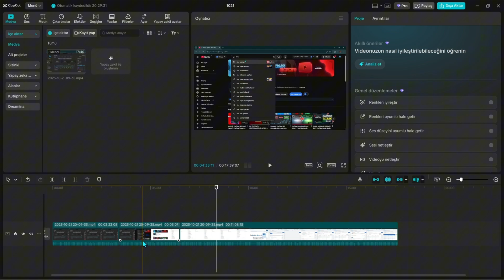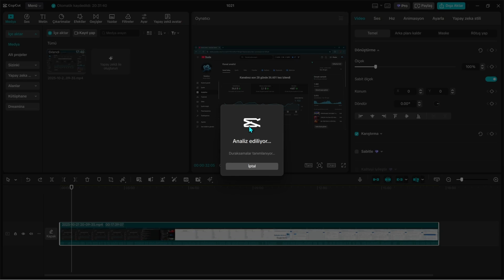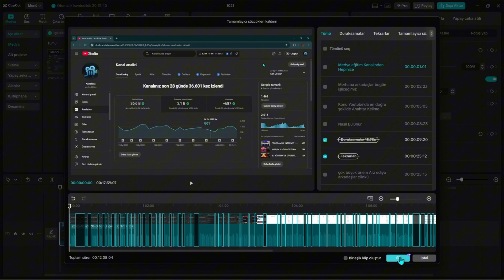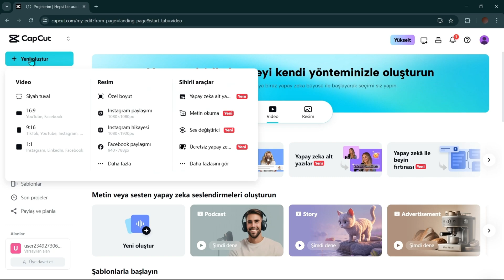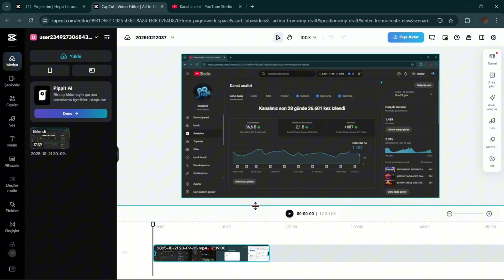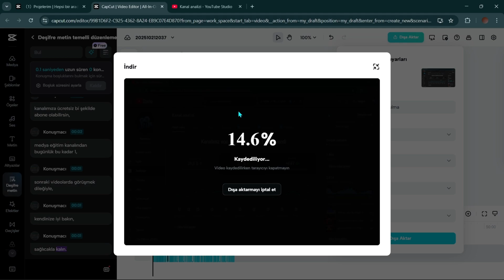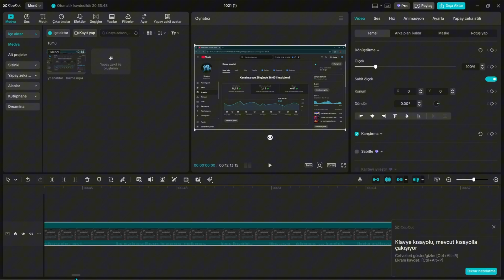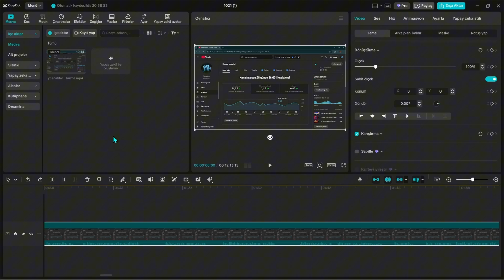CapCut'ın Bu Özelliğini ÜCRETSİZ Kullan! | Edit Süren %50 Düşecek!!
Bu videoda; CapCut ile edit, montaj yapmak için harcadığınız süreyi en az yarıya düşürecek Pro özelliği, ücretsiz (bedava) kullanmayı gösterdim.

Bilgisayarda video düzenlerken saatlerini harcıyorsan, bu video tam sana göre!
Bu eğitimde CapCut PC sürümünde yer alan, çoğu kişinin bilmediği ücretsiz profesyonel bir özelliği adım adım anlatıyorum.
Bu özellikle birlikte edit süreni %50 kısaltabilir, videolarını çok daha hızlı ve kaliteli bir şekilde düzenleyebilirsin!

Bu videoda öğreneceklerin:
CapCut PC sürümünde gizli AI (Yapay Zekâ) aracını kullanma
Ücretli gibi görünen özelliği ücretsiz aktif etme yöntemi
Bilgisayarda daha hızlı video montaj yapma tüyoları

Bu videoyu izledikten sonra CapCut PC sürümünde profesyonel hızda edit yapmayı öğreneceksin!

Kullanılan yazılım: CapCut Desktop (PC Sürümü)